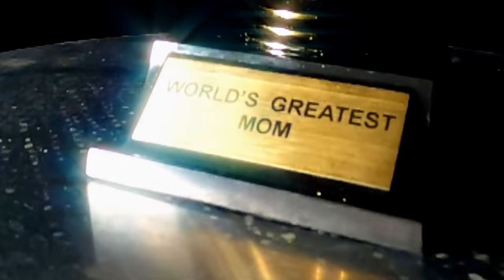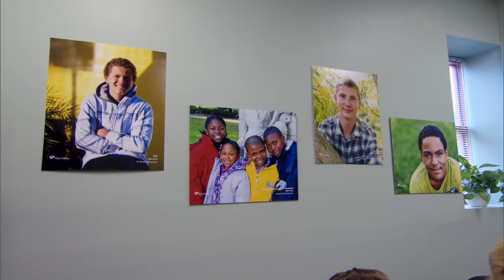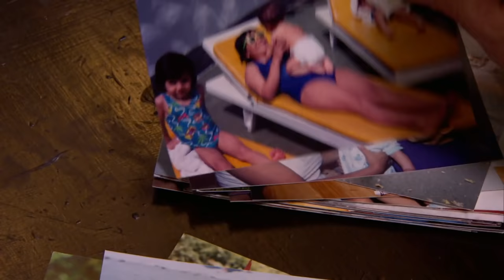“On the Road with Steve Hartman: Dear Mom”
Steve Hartman hosts a special 30-minute episode featuring stories that celebrate moms and maternal figures everywhere. In “On The Road: Dear Mom,” Hartman introduces us to a mother who gets a second chance at attending prom; a man who journeys thousands of miles to be reunited with his mother; the search for the world’s greatest mom, and more.